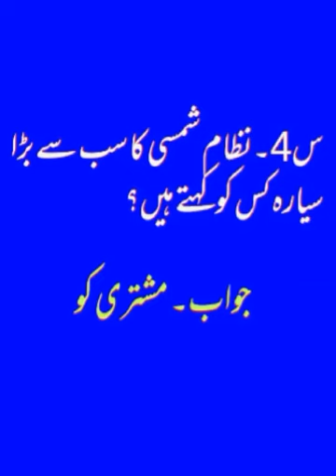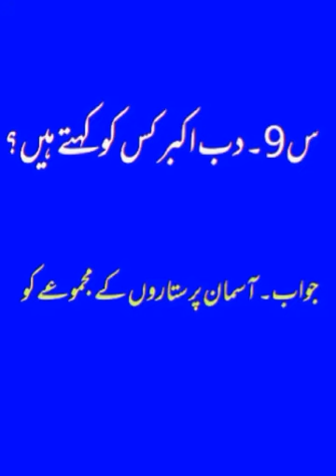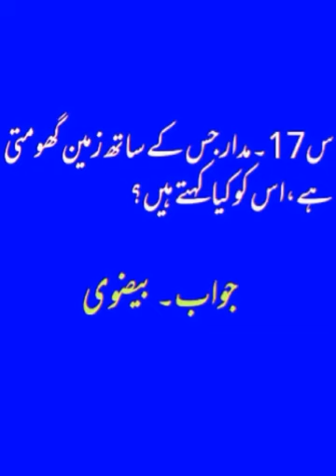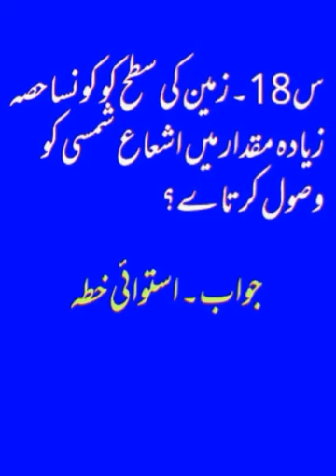جنرل نالج کے اہم سوالات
جنرل نالج کے اہم سوالات جو ہر قسم ٹسٹوں میں آتے ہیں
Aam olas
urdu tech
gilaman
charsda journalist
waziristan times